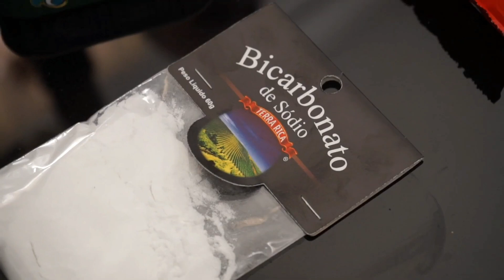Vitamina dragon ultra Hardcore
Canal no YouTube👉🏻 Adriano bolado
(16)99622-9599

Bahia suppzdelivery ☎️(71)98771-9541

Cupom👉🏻MURALHA10